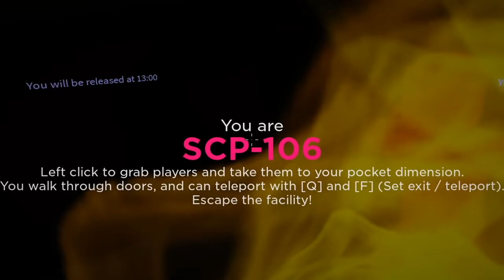Roblox: Containment Breach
- BlueConX mofloo roblox scpf mtf flebsy